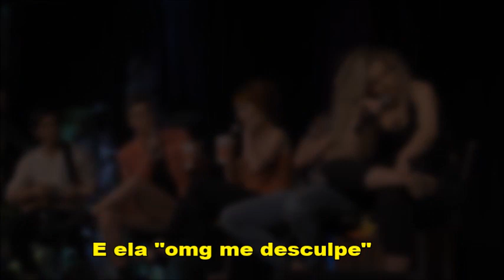Ruth Connell, Osric Chau, Kim Rhodes, Gil McKinney e Briana Buckmaster (LEGENDADO PT)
Legenda com pequenas adaptaçôes ao pt

PANEL

Gil McKinney Briana Buckmaster
Ruth Connell Osric Chau Kim Rhodes